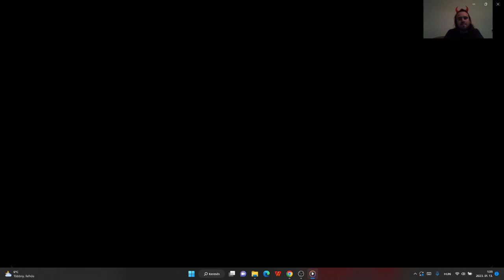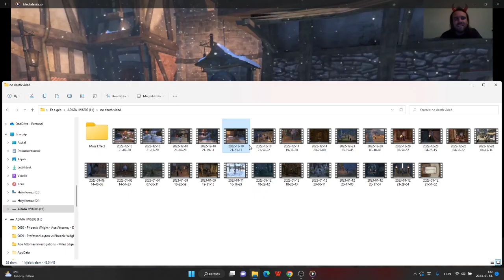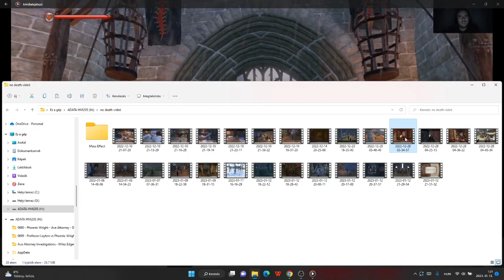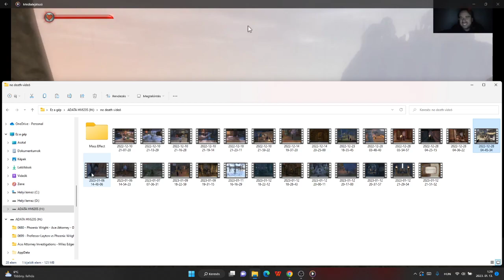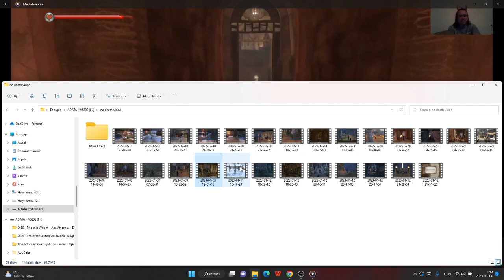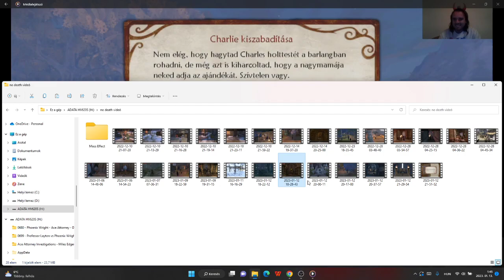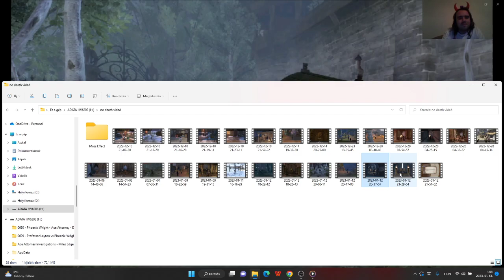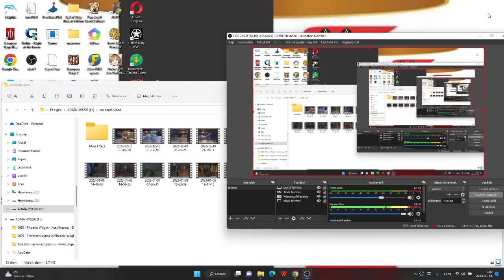Fable 2 Evil Choices/Deeds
A játék, ahol olyan gonosz lehetsz, mint Reaver.